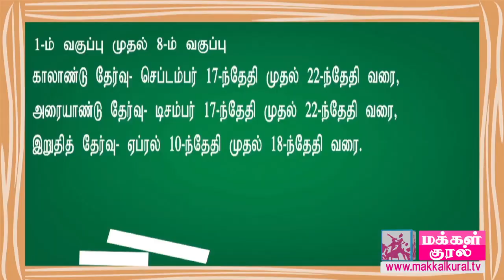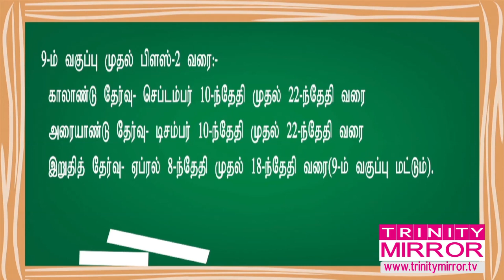1-ம் வகுப்பு முதல் பிளஸ்-2 வரை தேர்வு கால அட்டவணை வெளியீடு # Exam Time Table Released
1-ம் வகுப்பு முதல் பிளஸ்-2 வரையிலான வகுப்புகளுக்கு காலாண்டு, அரையாண்டு, இறுதி தேர்வு தேதிகள் வெளியிடப்பட்டுள்ளது. தேர்வு விடுமுறை காலமும் அறிவிக்கப்பட்டுள்ளது.